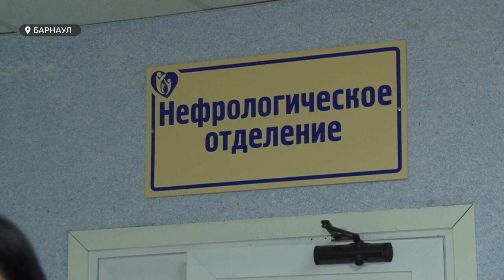Болезни почек у детей | Алтайские врачи о симптомах и профилактике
Завтра международный день нефролога. Это очередной повод поговорить о проблемах диагностики, лечения и профилактики заболеваний почек. Часто бывает, что фильтр организма даёт сбои уже в детском возрасте.  Насколько  чаще дети стали  подвержены болезням почек и как не упустить ценное время, чтобы ребенок и не оказался инвалидом?